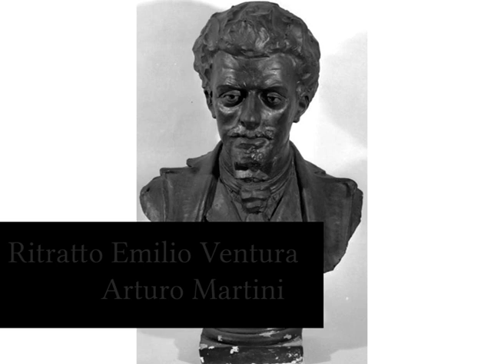Arturo Martini - Il libero pensatore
Il libero pensatore descritto da Coso